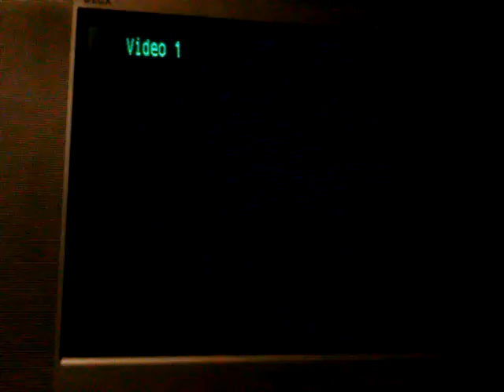PSX SCPH-9001 Logo Corrompido #38 Mini Miedo en persona